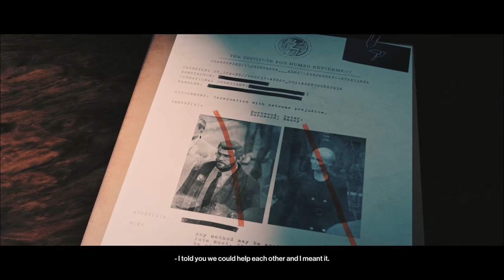HITMAN 3 GAMEPLAY PART 2 - Dartmoor - Death In The Family [Full Game]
Hitman 3 Part 2 includes gameplay of mission 2 including all cutscenes.

The game was played on PC and will continue until the end of the single-player storyline of Hitman 3.